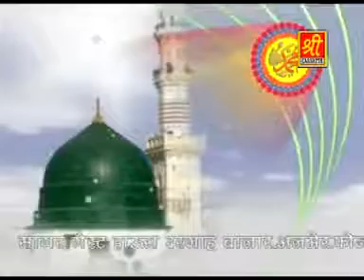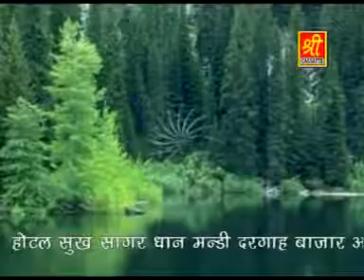Nabi Ki Sabse Uchi Shaan(Ashraf Ali Advocate)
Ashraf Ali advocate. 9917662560